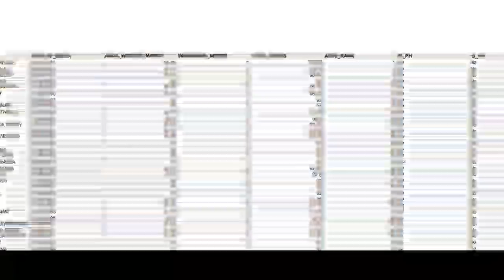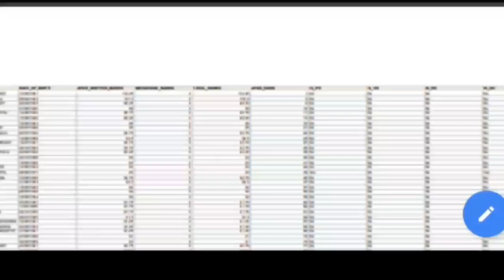Grama ward sachivalayam Provisional Selection lists Released District wise..